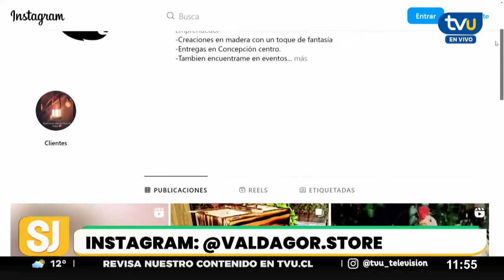Valgador Store ofrece creaciones en madera con un toque de fantasía